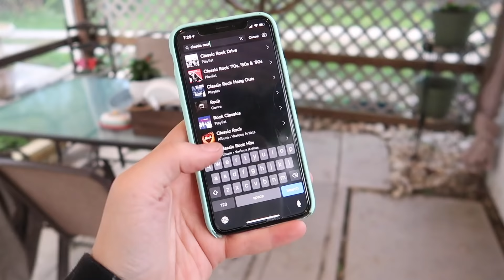WHAT I REALLY DO ON THE WEEKENDS | DAY IN THE LIFE | VLOG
▼ ▽FILMING EQUIPMENT
- Vlogging Camera, Camera G7X Mark II
- Filming Camera, Canon 80D 50 MM / 18-135 MM
- Editing Software, Final Cut Pro
- Ring Light, Neewer 18 Inch
- Mic #1- PowerDeWise Lapel
- Mic #2- Rode Video Micro